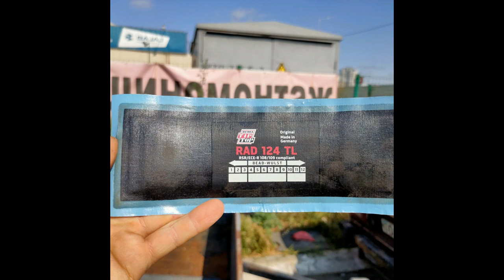Все починим, пока все поломано МЕГА-УАЗ, Jeep Grand Cherokee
Всем привет, вы на канале OFF-ROAD UA! В данном ролике всё, как вы любите: ремонт всего что сможет сломатся мотор стартер колесо